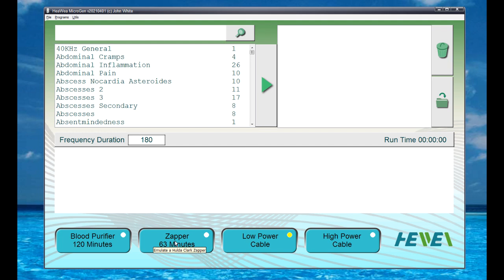How to Use MicroGen Software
💡 Download MicroGen Software

HeaWea software can be downloaded from our website. It is free, and runs on Windows 95 or later.

The software is very easy to use. Choose the programs you wish to load, and transfer the programs directly into HeaWea MicroGen. You are also given the option to turn HeaWea MicroGen into an advanced ‘Blood Purifier’ or ‘Zapper’.

The HeaWea database is continuously updated. You can download and install database updates for free, for life. Choose from over 30,000 programs. MicroGen uses the world’s largest database. There will be something for you.